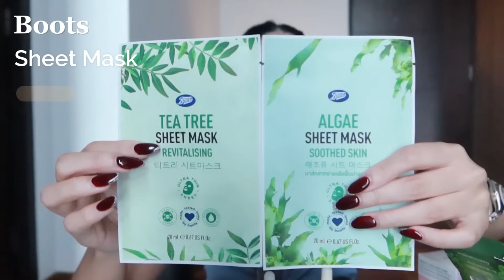สกินแคร์,วิตตามิน ที่สุดของ2023 ! | widpim withpim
มาแล้วจ้า ที่สุดของปี หมวดสกินแคร์ เอาตรงๆเลือกยากมากเพราะชอบไปหมด คลิปนี้เช่นเคยตัวที่เคยติดใจปีนี้ก็ยังอยู่ แปลว่ามันดีจริงๆๆ❤️‍🔥 เตรียมพร้อมรับการป้ายยาโลด

Intro 00:00 - 00:37

สภาพผิวหน้าปี 2023 00:37 -01:15

รีจูรัน 01:15 - 02:30
- เกาหลี ไม่แน่ใจที่ไทยร้านไหนแท้บ้างง

Shu คลีนซิ่งออยล์ 02:30 - 03:48

รอรีอัลเติมน้ำให้ผิว 03:48 - 04:36

มาส์กหน้าBoots 04:36 - 05:32

สิว
D.Dee 05:36 - 06:53

Peurri 06:53 - 07:51

คีลส์ ลดรอยดำรอยแดง 07:51 - 08:30

Estee คู่ใจของคนทำหัตถการ 08:30 - 09:20

ลิปมัน Shu สุดเท่ 09:20 - 09:48

อาหารเสริม
ผิวดี Solaura 09:48 - 10:48

โพรไบโอติก  ตัวช่วยลำไส้ 10:47